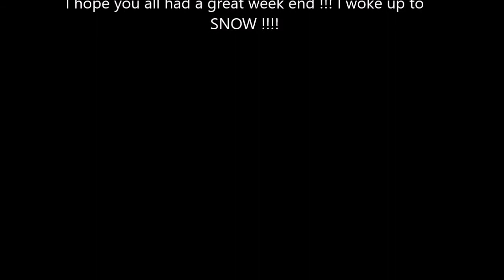Its Been FOREVER Car Vlog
Car Vlogging  Saturday !!!  It has been a while since I have done a car vlog , Hope you  all enjoy it  ..
If you like to Swap Pocket Letters and Snail Mail , I also make handmade Cards !!